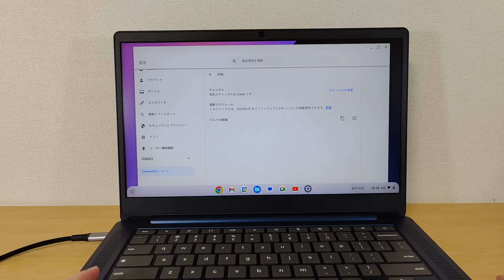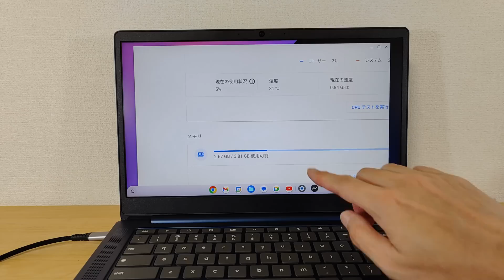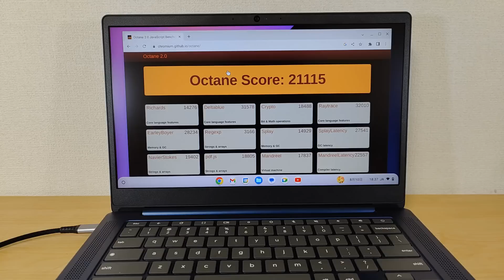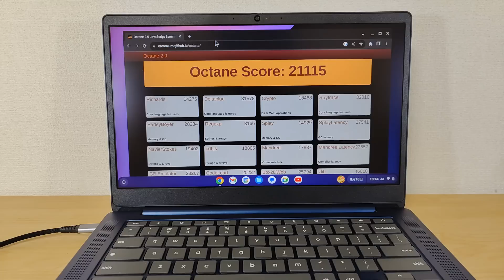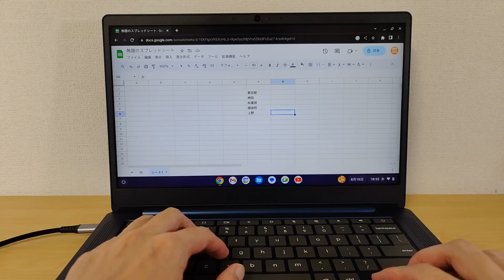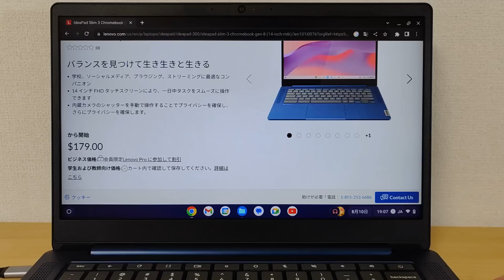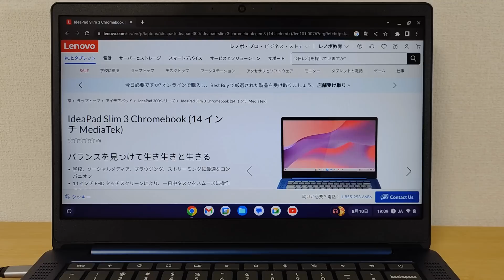これがリアル アメリカン投げ売りChromebookだ!! 169ドル 安い!! 【Lenovo IdeaPad Slim 3 】Kompanio 520 搭載 2023年ローエンドスタンダードモデル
日本のAmazonでも販売開始しました!

リアルアメリカン投げ売りChromebook 169ドルで販売していた激安Chromebookの紹介です。
SoCはKompanio 520 搭載した2023年 ローエンドスタンダードモデル
IPS 14インチ FHD 非光沢ディスプレイ
今までのローエンド端末に多く採用されていた MT8183 よりはかなりパフォーマンスも向上しています。
日本発売は未定ですがタッチ対応で3万以下ならかなりいいんじゃないかと思います。
期待